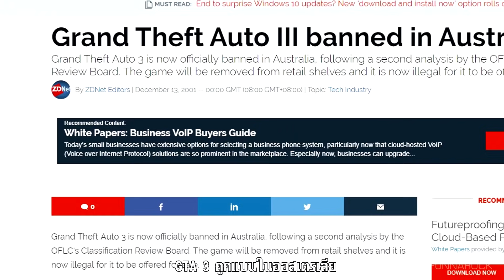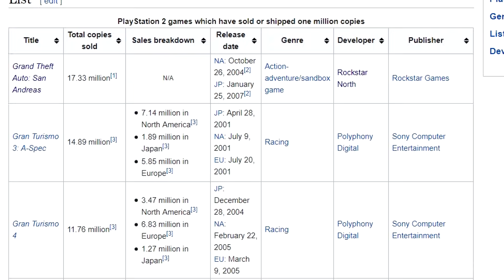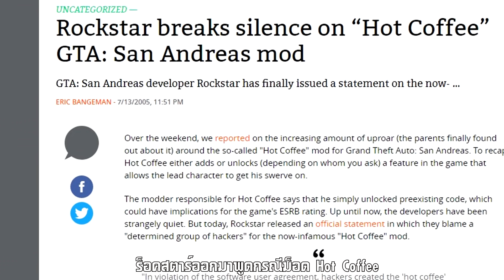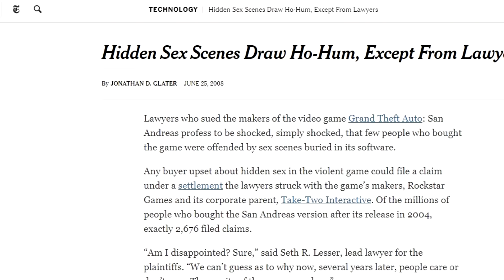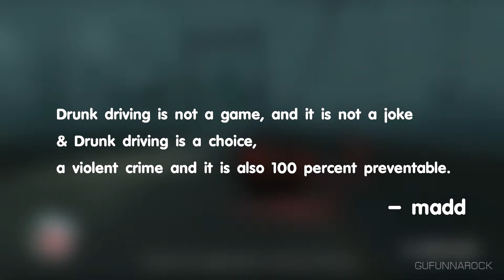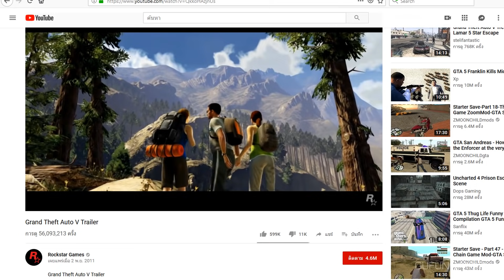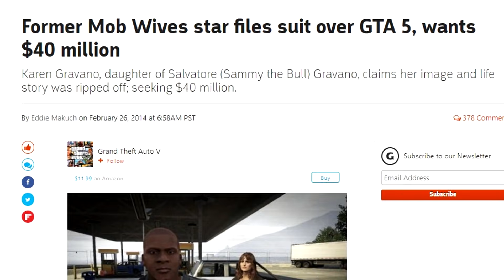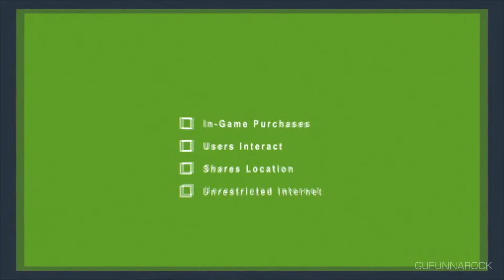GTA ชื่อนี้ เจ็บมาเยอะ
วิดีโอตัวนี้ขอพาคุณผู้ชมไปรู้จักกับเกม "GTA" กับปัญหามากมาย ที่ทำให้เรารู้ว่ากว่าจะประสบความสำเร็จขนาดนี้ มันไม่ง่ายเลย

Time index :
01:21 จุดเริ่มต้นของ GTA
02:32 การมาถึงของ GTA 3
03:32 GTA Vice City และเรื่องการดูถูกเชื้อชาติ
05:39 GTA San Andreas กับม็อดในตำนาน
10:37 GTA IV ความสำเร็จที่มาพร้อมปัญหา
15:03 GTA V ภาจกิจสุดโฉด เพลงเจ้าปัญหา และอลหม่านคนหน้าเหมือน

พูดคุยกันได้ที่เพจ "เกมบทที่หนึ่ง"
GTA IV Theme Song
Documentary Thriller
Magnetic
Inspiring Cinematic

Thanks to
MorningLightMusic
AShamaluev